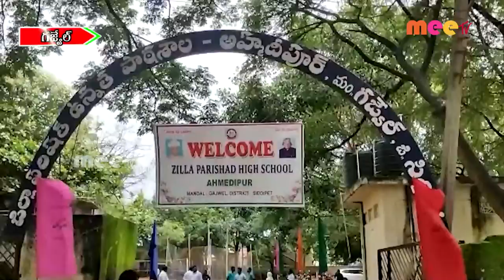సార్ జయంతి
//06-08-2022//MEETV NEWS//